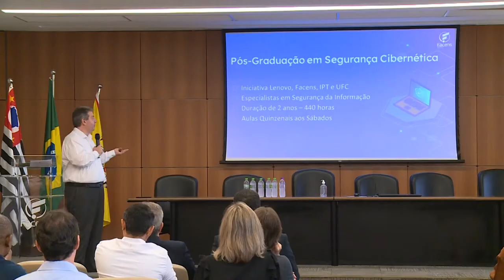Pós Facens: Aula Magna do curso Segurança Cibernética Lenovo e Facens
No dia 29 de abril, às 8h30, aconteceu na Facens a Aula Magna do Curso de Capacitação e Especialização (Lato Sensu) em Segurança Cibernética, em parceria com a empresa LENOVO. O evento contou com a presença de representantes da Facens, LENOVO e uma palestra sobre Mercado da Cibersegurança com Sr. José Paulo Paschoa Filho, Sênior Security Information Manager na Lenovo.

No decorrer dos 4 módulos do programa de pós-graduação, os alunos serão capacitados para atuar no desenvolvimento de soluções com foco em segurança defensiva, segurança ofensiva e auditorias.

Segundo um estudo da (ISC)², organização sem fins lucrativos especializada em treinamento e certificações para profissionais de segurança cibernética, divulgado no fim do ano passado, em 2021 o Brasil alcançou uma defasagem de 441 mil profissionais no setor de segurança cibernética.